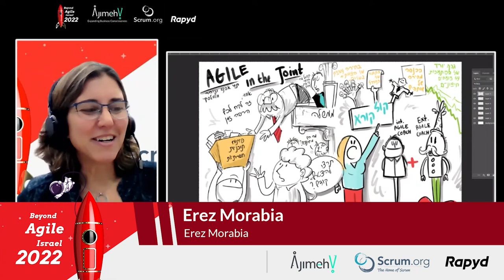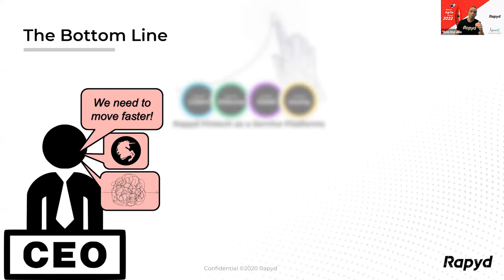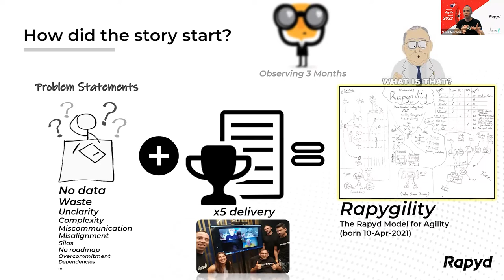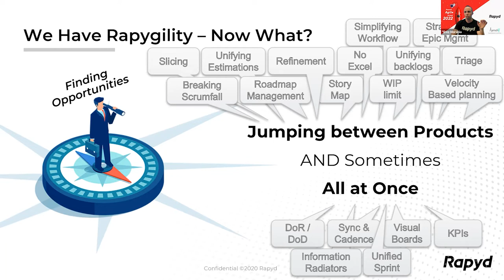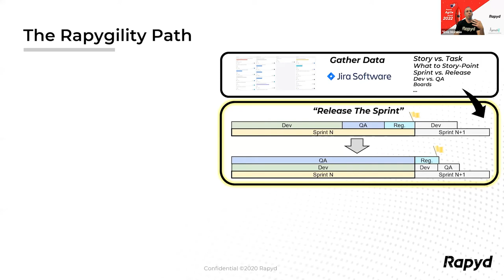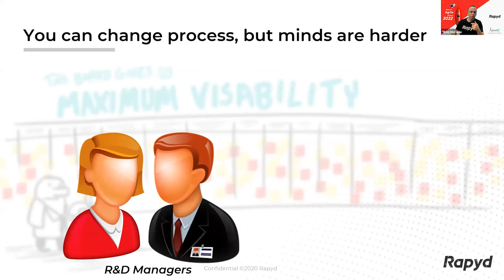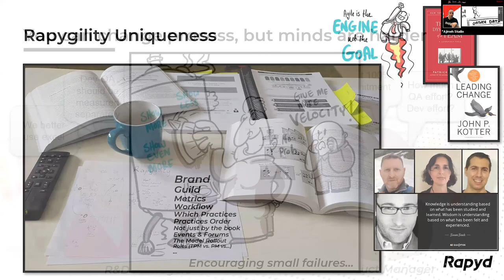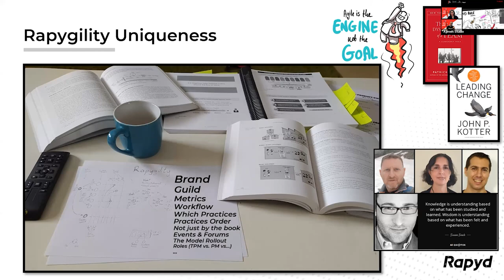Agile Unicorns - Erez Morabia - Beyond Agile Israel 2022 - Ajimeh!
The story of a decacorn startup going Agile. Rapyd is a fast-growing startup that almost tripled its size within a year. In order to support the fast growth and still maintain our efficient delivery, we invent Rapygility - the Rapyd model for Agility. I will share with you how we built an Agile framework from scratch, created a coalition that will support it, faced our challenges, our failures, and the bottom line.

About Erez:
A software engineering manager and a pragmatic agile coach, striving for high performing teams. Worked in small startups as well as big corporates. Passionate mentor, optimistic motivator, patient listener, creative resolver and self-learner.